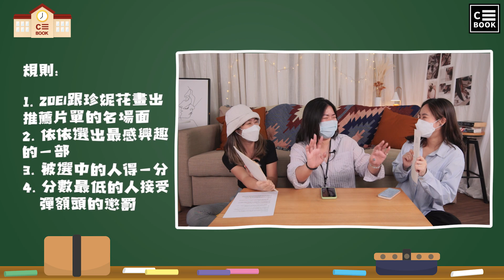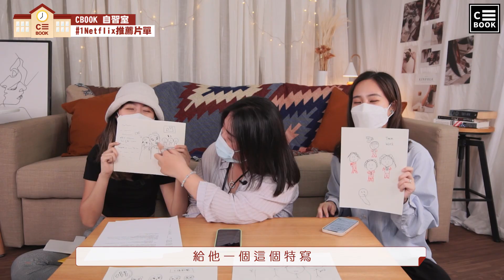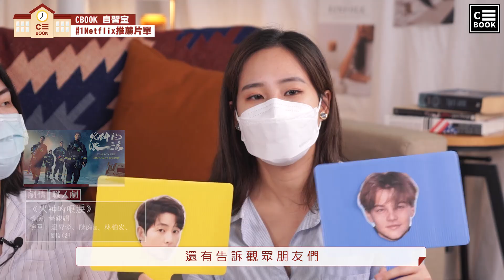你一定要知道的Netflix神劇！「畫畫猜神劇」超爆笑幼稚園畫手上線！|【CBOOK自習室】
📢CBOOK新單元來了！【CBOOK自習室】跟大家分享更多生活趣事！

大家看小編畫的畫有猜出來是哪部劇嗎～（請幫靈魂畫手的部分點個讚！
防疫期間宅在家的時間變多了，那剛好趁機來看些Netflix超好看神劇！
不管是驚悚懸疑美劇、超熱門韓劇、必看台劇通通整理給你們！
還有哪些喜歡的推推好劇，歡迎下面留言跟我們分享喔！

【Netflix片單推薦】
★第二聲鈴響★
一季8集
環環相扣的懸疑內容，非常刺激燒腦
經典懸疑電影《佈局》陣容，超強大！
每一個嫌疑人的故事都超級反轉和精彩！

★三人要守密，兩人得死去★
一季6集
直到最後一刻都在反轉
音樂、畫面都唯美到毛骨悚然
看之前不要看劇透跟影評

★鏡子森林★
一季30集
講述新聞自由與媒體產業的經典台劇
權力與言論自由的鬥爭
實力派主演加分！

★我是遺物整理師★
一季10集
今夏最好哭韓劇！
故事動人情節催淚
寓意深刻溫暖
遺物整理師題材特別
李帝勳（瘦版潘瑋柏）太會演！

★Start Up：我的新創時代★
一季16集
青春追夢劇 有創業夢的可以看
南柱赫、秀智談戀愛、搞創業兩不誤！
男二堪稱2021韓劇最帥最好的配角！

★火神的眼淚★
一季10集
消防員題材的台劇
內含很多會讓人生氣但很真實的社會議題
主演演技很加分！

★其他好劇推薦★
黑道律師文森佐
愛x死x機器人
青春紀錄
異鄉人醫生